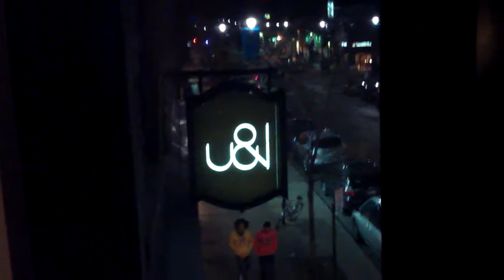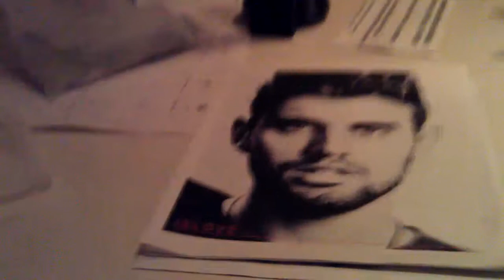Nov 15, 2011 Yany John Spreading Love true the M.I.C Bobby on the Drum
On the Guitar Ajit, a great passionate Key Board artist,
on the drum, Bobby
on the M.I.C. Yany John
Camera KCLMNOP HTC SENCE

STARSHOW PRODUCTION in association with
KCLMNOP MEDIA PRESS
those who know, know, those who don't
They are no business like Show-Business
And I grew up in it. lol 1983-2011 still going.